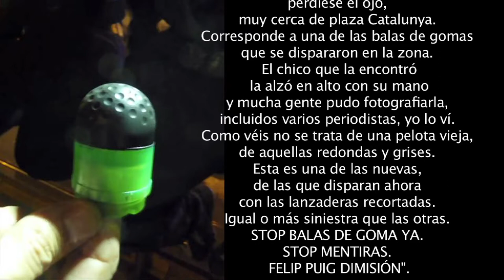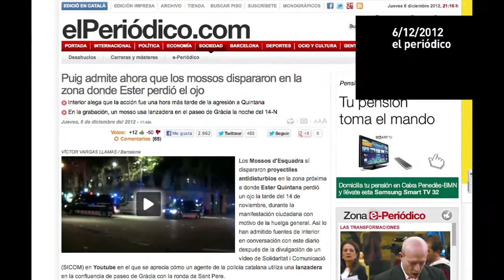Querella Ester Quintana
Barcelona, 05/12/2012
Los abogado de Ester interponen una querella contra los mossos que dispararon el 14N e Ester Quintana.
Videos y pruebas recogidas en el lugar donde sucedió l'acidente contradicen claramente la declaración de Felip Puig del 5 de diciembre.
El Periodico, publica el dia 6 de dicembre este articulo:
seguimos informando!